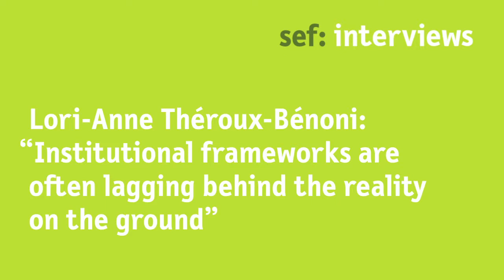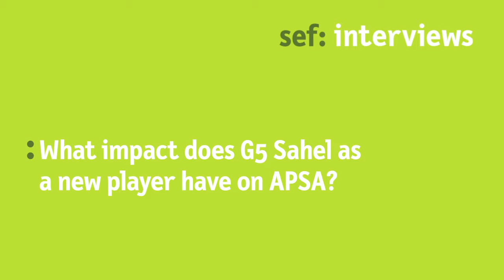Lori Théroux-Bénoni: "Institutional frameworks are often lagging behind the reality on the ground"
At the Potsdam Spring Dialogues 2019, we talked with Dr. Lori-Anne Théroux-Bénoni about the Sahel crisis and the response of G5 Sahel and other regional actors.

Watch the video and learn more about the drivers of this regional conflict and ways of joint crisis management!